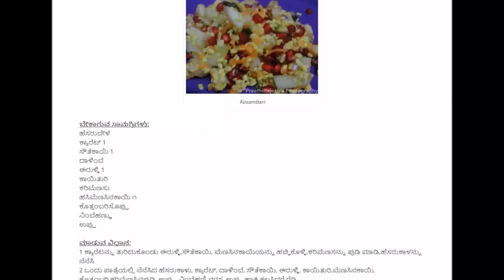ಕೋಸಂಬರಿ ಮಾಡುವ ವಿಧಾನ | Kosambari recipe in kannada | Moong Dal Salad | Kannada Video 87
No Separate Devices are purchased for making these videos.
Below items are used for normal daily work.
Laptop for editing videos
Mobile Camera for capture videos

© White2Tech

ಕೋಸಂಬರಿ ಮಾಡುವ ವಿಧಾನ | Kosambari recipe in kannada | Moong Dal Salad | Hesaru Bele Kosambari | Cucumber salad

Kosambari

Regards,
White2Tech